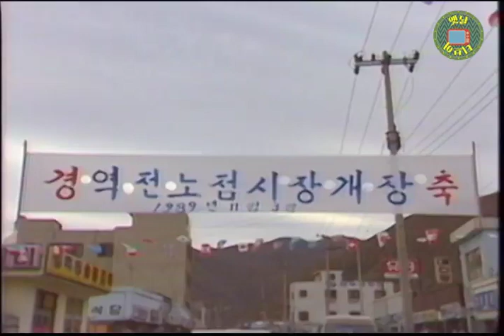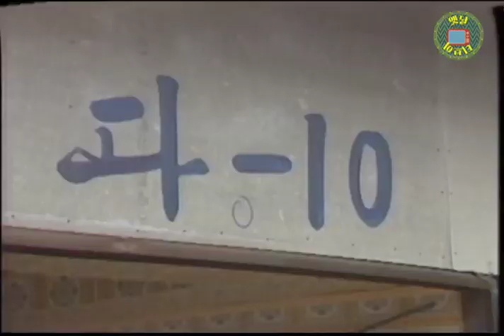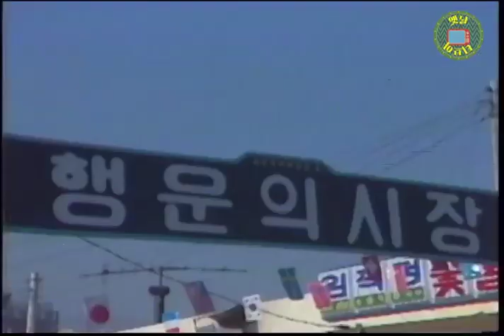태백역 앞 노상시장 '행운의 시장'을 기억하시나요? 30년 전 첫 개장일 영상! | 옛날티브이 고전영상 옛날영상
현 행운상가 시민공원! 에 자리하던 태백시 행운의 시장
지금은 사라진 행운시장의 첫 개장일 풍경!